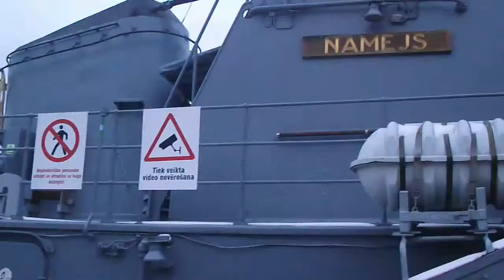Корюшка снова приходит!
Smelt come again!
youtu.be/d62tVWX-Bw8
youtu.be/hnj5WOLvuQw
youtu.be/53Gc90fyQkk

Латвия, Лиепая, 2015 января
Latvia, Liepaja, 2015 January